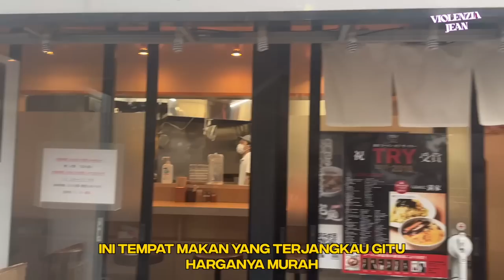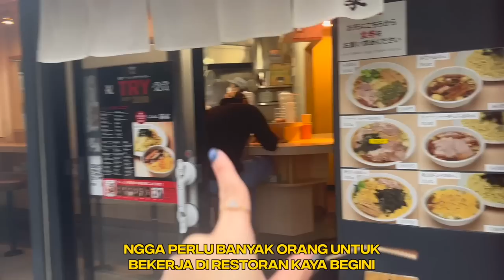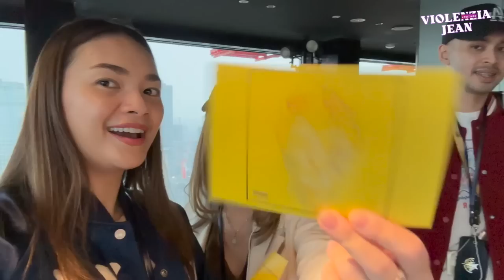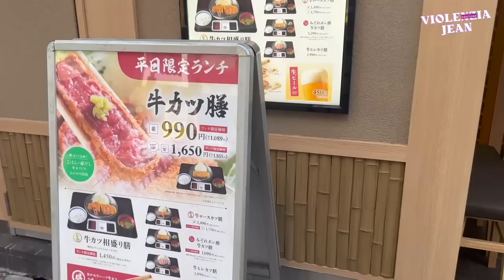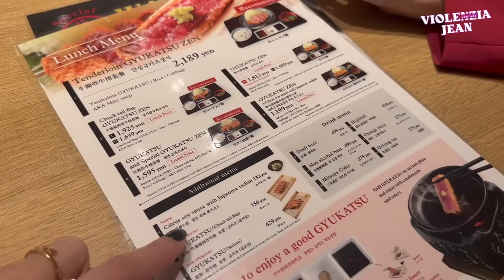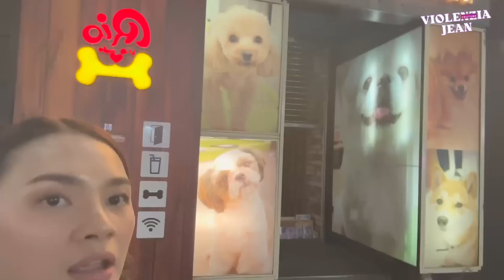KEINDAHAN KOTA TOKYO DARI ATAS TOWER